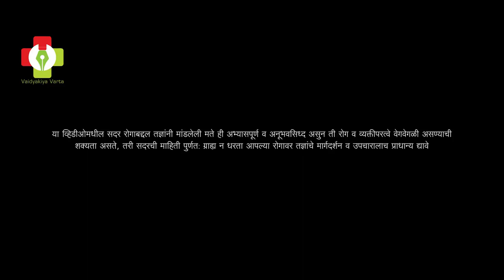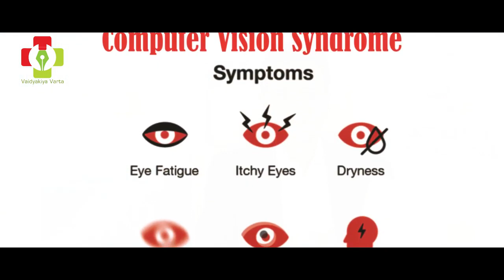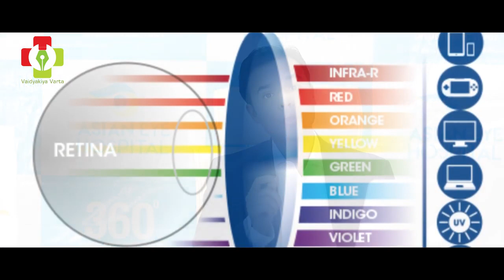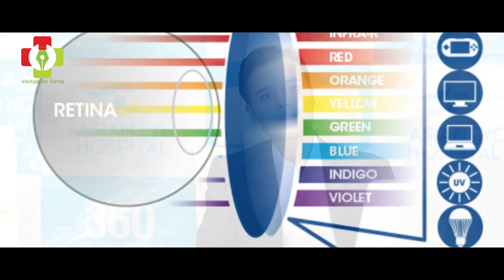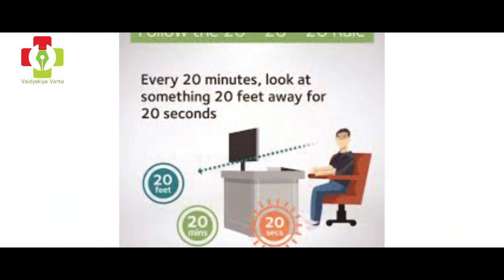मोबाईल कॉम्प्युटर व्हिजन सिंड्रोम | Computer Vision Syndrome| Dr Vardhaman Kankariya Asian Eye Pune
मोबाईल/कॉम्प्युटर व्हिजन सिंड्रोम | Computer Vision Syndrome - By Dr Vardhaman Kankariya, Director,
Checkout our Education Videos about spectacle removal surgeries in Hindi and English.